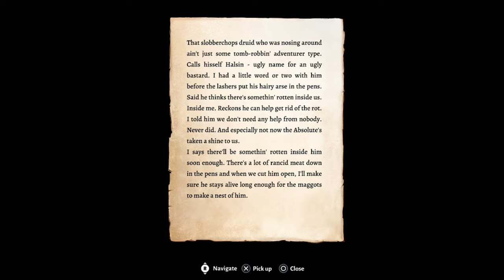Goblin Hunting Season - BALDUR'S GATE 3 - Episode 3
The White Dragon Monk Xelestar's adventure continues! We're still hunting goblins to save the Emerald Grove, and maybe find a helpful bear druid in the process. !
Follow me on Bluesky!